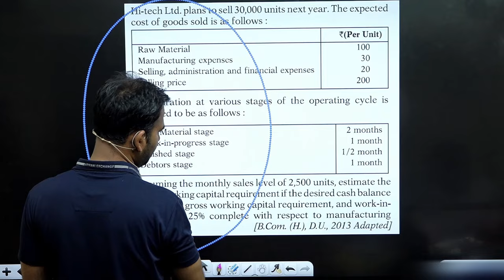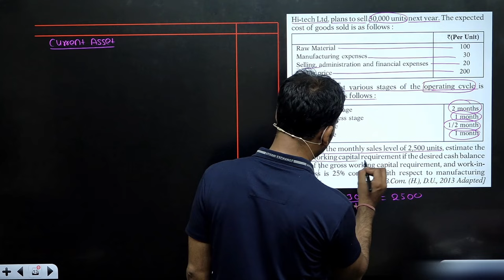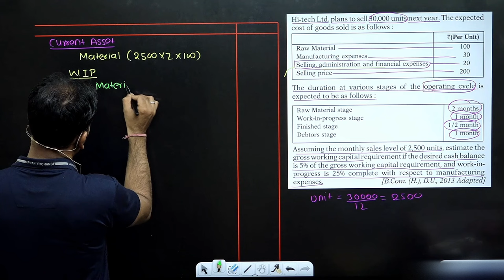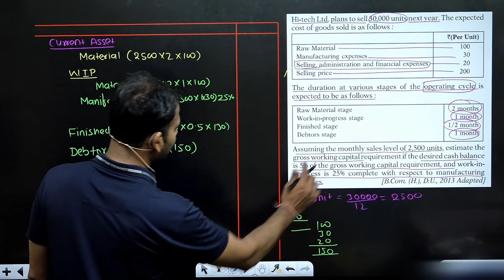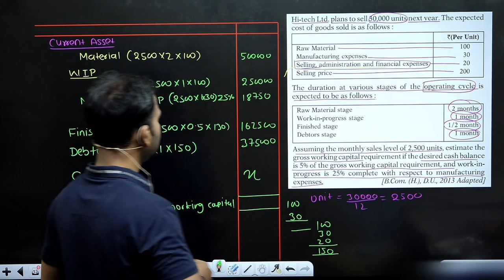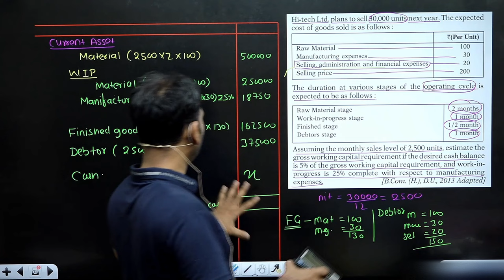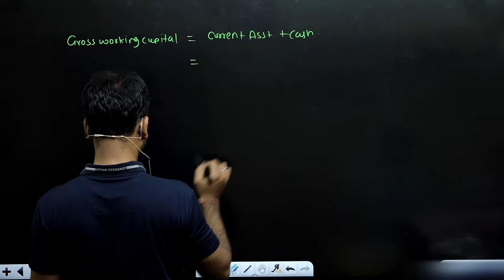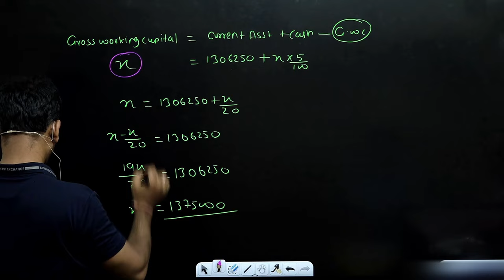financial management class for bcom | working capital | question | part 5 | fm | 2nd year